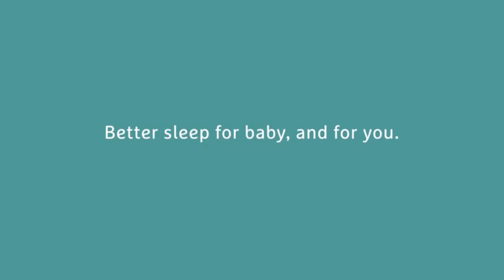Munchkin Shhh Portable Baby Sleep Soother Sound Machine and Night Light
Description:
Portable light and sound machine calms little ones with three different sounds - shushing, heartbeat and white noise
Improved buttons - 3-D icons make it easy to find and toggle sound, volume and light controls in a dark or dim setting
Soft night light can glow solid or pulse in sync with the selected sound
Auto shut-off timer for 10, 20 and 30 minute increments - 30 minute maximum conserves battery life
Battery operated, portable and perfect for on-the-go
Requires 2 AA batteries (not included). Improved battery lock – simply line up battery and lock icon for quick battery changes when needed
New modern grey color